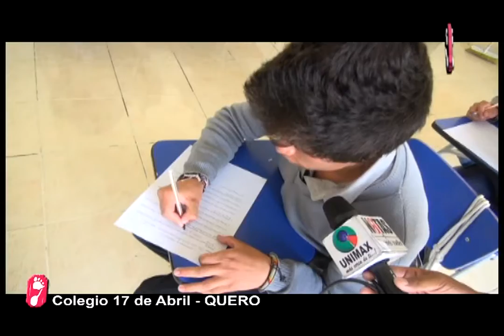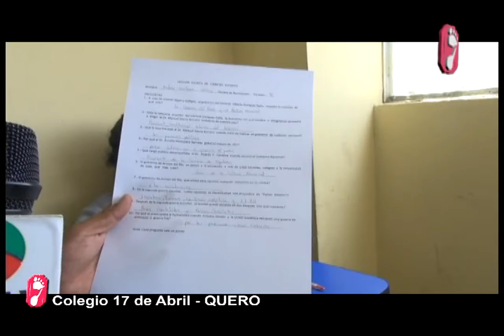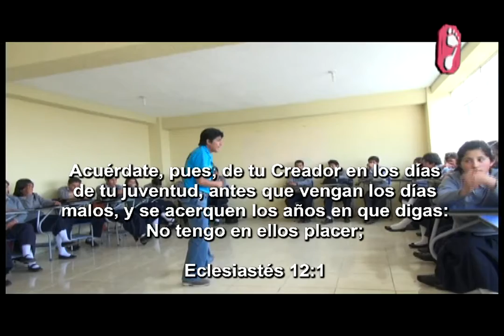Colegio 17 de Abril de Quero con Notas Dejando Huellas b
Visión:
Ser un espacio de difusión masivo de calidad, encargado de producir, emitir y difundir programas con contenidos de información periodística, educativa, cultural y de entretenimiento, dirigido a rescatar los valores en adolescentes y jóvenes contribuyendo, con el bienestar de la sociedad Ecuatoriana.

Misión:
Posesionar Notas, como una institución de comunicación moderna y reconocida, por la calidad de sus programas audiovisuales y radiales que faciliten el acceso a la cultura y la educación, entretenimiento e información permanente objetiva a través de su cobertura fortaleciéndola la identidad Nacional en todo el mundo a través